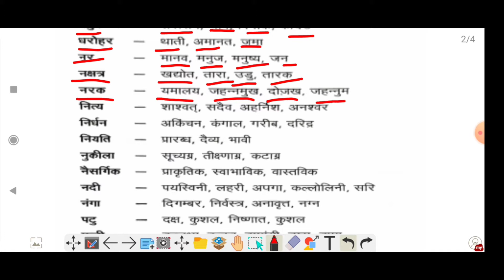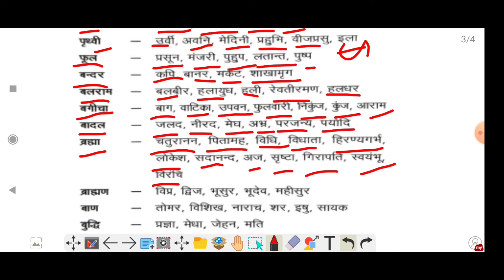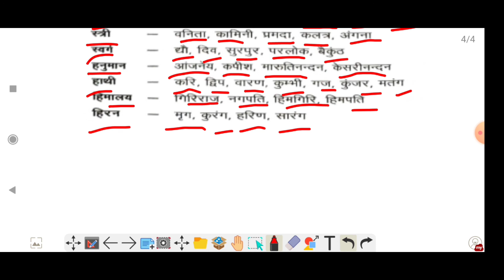2. पर्यायवाची || Paryayvachi || हिंदी व्याकरण || Synonyms Hindi || समानार्थी शब्द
UPPSC RO/ARO पर्यायवाची शब्द

General Hindi

upsc
uppsc
uppcs |
 jpsc |
mppsc |
rpsc |
bpsc |
ssc |
rrb exams |
tgt |
pgt |
ctet |
uptet |
tet |
dsssb |
cbse exams |
banking exams |
upsi |
si bharti |
upsssc |
btet |
utet |
htet |
cgl|
CHSL|
patwari exams |
clerk exams